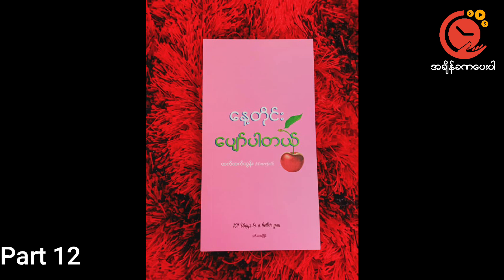Nae Tine Pyor Pr Tl (Part 12) | Sayar Ma Htet Htet Htun